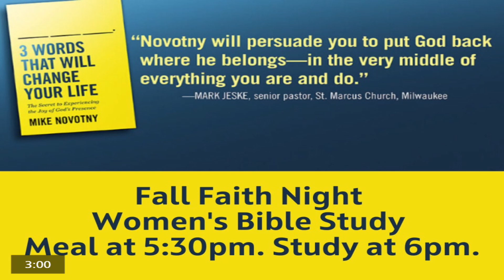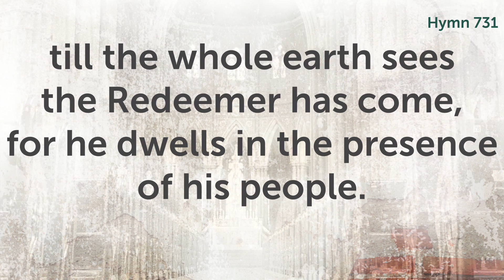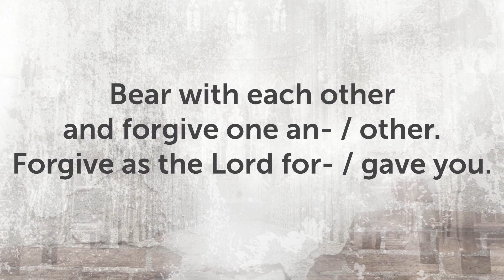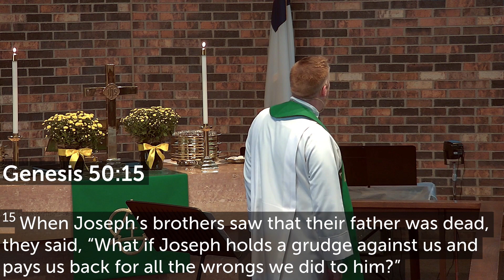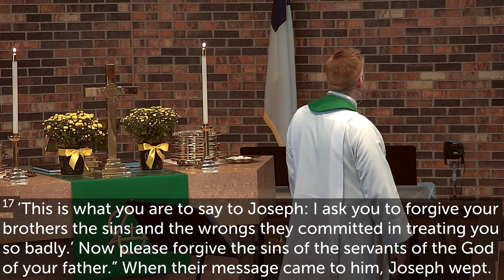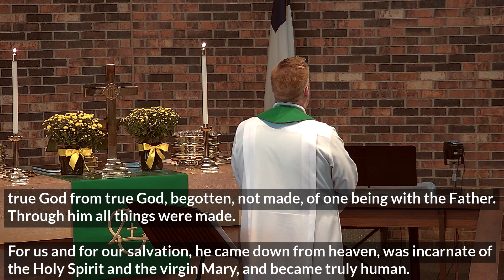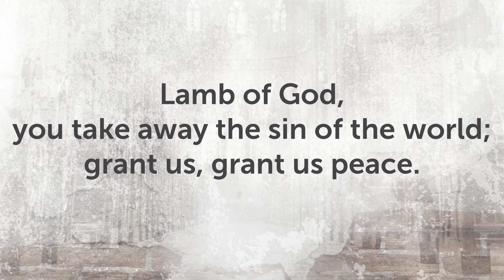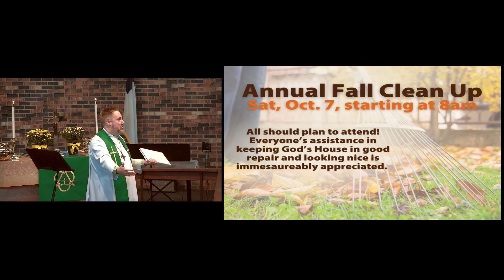The Church God Wants: A Church that's Quick to Forgive (Traditional)